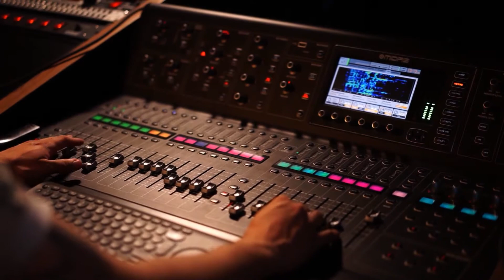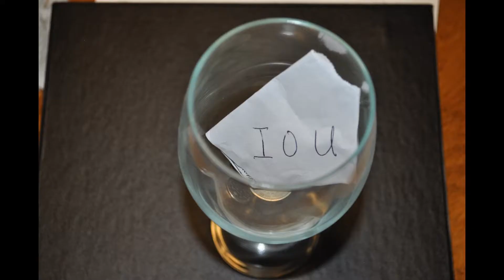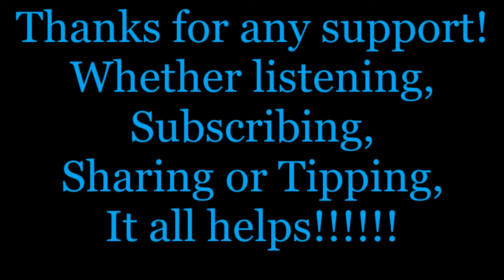Piano Improv July 15th Take One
Take One ends in a fit of exasperation! I have learned a lesson with this improvisation. I will make a decent ending on future improvisations even if I feel unhappy about the performance. Please excuse the silly ending. Frustration turned to a hissy fit. In retrospect, the improv was about the same as my usual performance. The ending will hopefully make you chuckle!
Tomorrow I will premiere the one with a proper ending!